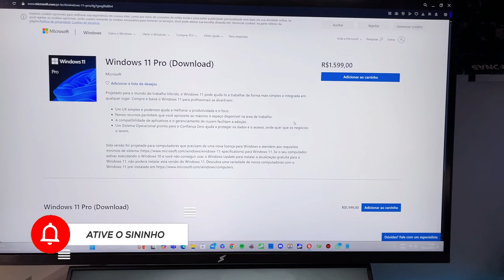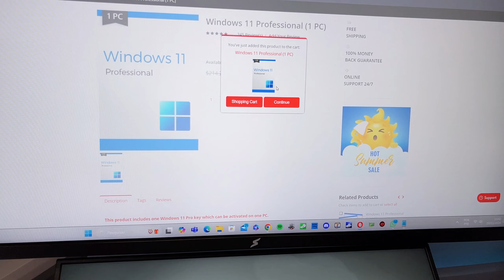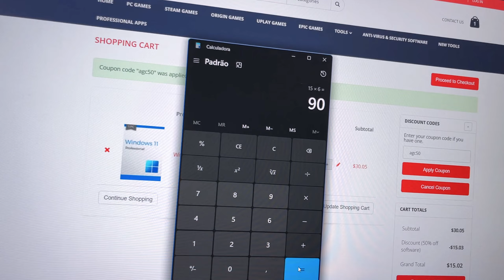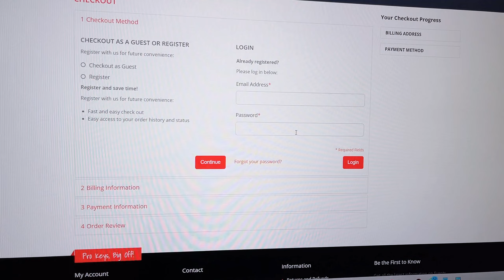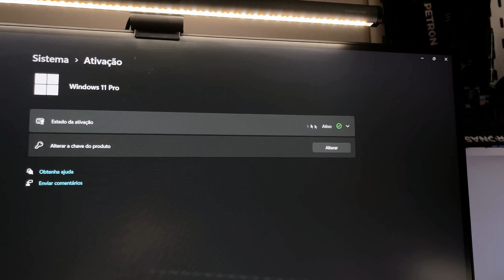NÃO COMPRE SUA CHAVE WINDOWS 11 PRO NO SITE DA MICROSOFT ANTES DE VER ESSE VÍDEO!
Não compre sua chave windows no site da microsoft antes de ver esse vídeo! confira

Compre chaves baratas do Windows e do MS Office na Keysoff com cupons de desconto! Liquidação da Black Friday

Windows 11 Pro (US$ 15)
Pacote de 3 chaves do Windows 11 Pro (US$ 40,00 a US$ 13,00 por chave)
Pacote de 5 chaves do Windows 11 Pro (US$ 60,00 a US$ 12,00 por chave)